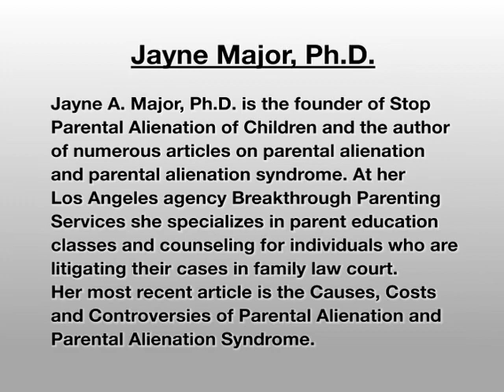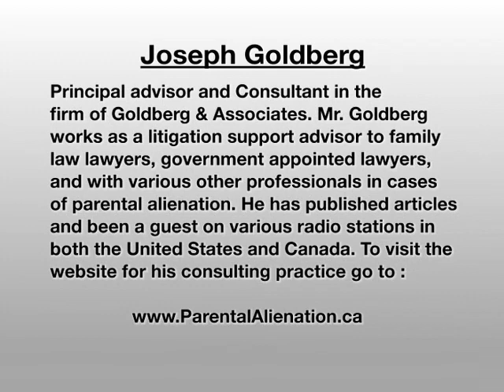Parental Alienation New York Conference - Jayne Major, Welcome Presentation